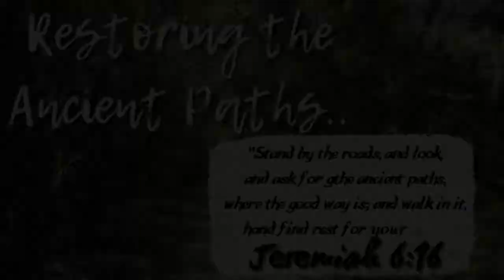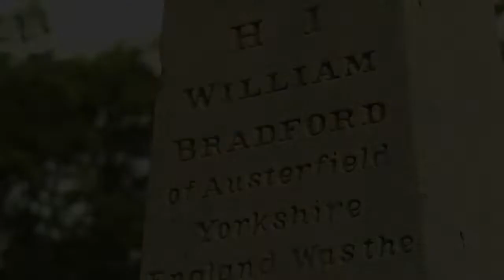THE COVENANT RESTORING THE ANCIENT PATHS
“As one small candle can light 1,000, so may the light kindled here shine unto many” -William Bradford

Our country is in dire straits. Everyone agrees something must be done, but what?

What if the way out of the darkness is to go back to the beginning and see what made our country the “city shining on the hill,” to begin with?

We invite you to join us on a weekend that will not only change your life and renew your faith in God’s Divine Plan but will spark a fresh movement of freedom and liberty across the globe using the very principles of morality, faith, and Divine inspiration the Pilgrim forefathers and the Revolutionary Founding Fathers used.

Dive into an immersive weekend unlike any you have ever experienced.

LIVE every Friday at 7:00 PM EST for our Weekly News Round-up Facebook, D-Live, Rumble, Clout Hub, JoshWhoTV, Twitch and every Sunday 1:00 PM EST for World News, see contact list below! On  Brighteon Friday 6:00pm  Sunday on Brighteon 5:00pm.
Resistance Chicks: Leah and Michelle Svensson report with a Founding Fathers "Christian" commentary on the latest events in the United States and around the world.
Contact, Social Media & ALL Platforms Info:
sign up for our e-mail for notifications and newsletters
Resistance Chicks